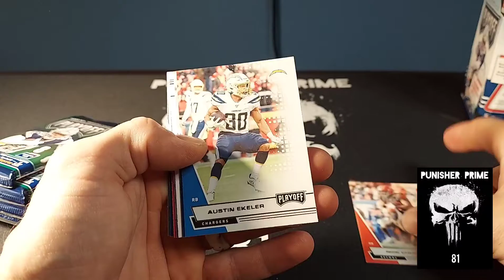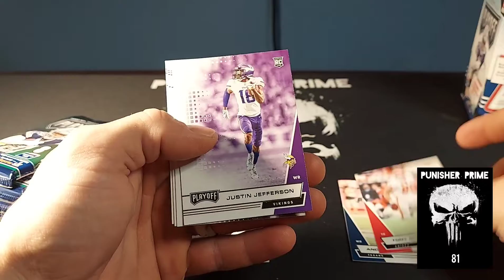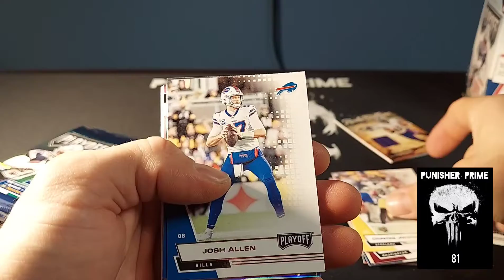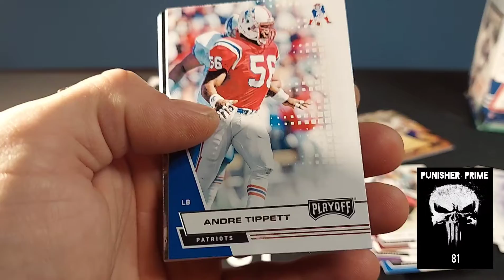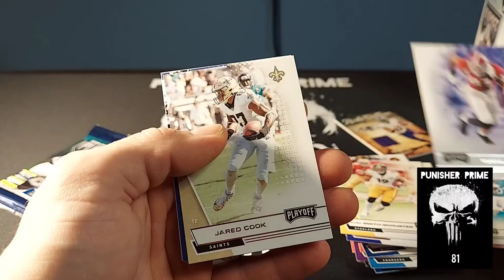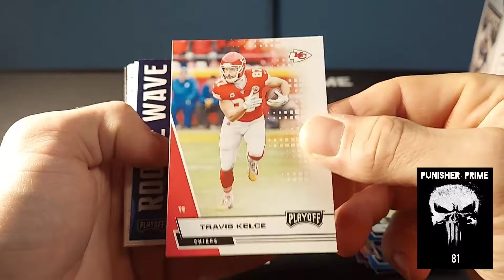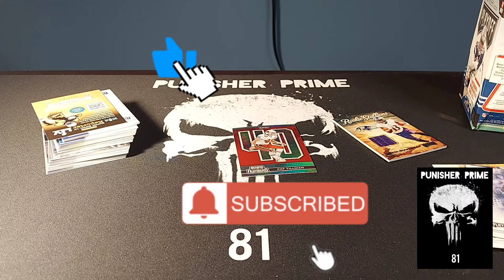Playoff Football blaster box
Hi everyone! In this video I will be unboxing a 2020 blaster box of panini Playoff Football.

Lets see what we can find in here .

Each box has either the possibilities of a autograph or memorabilia card per box on average.